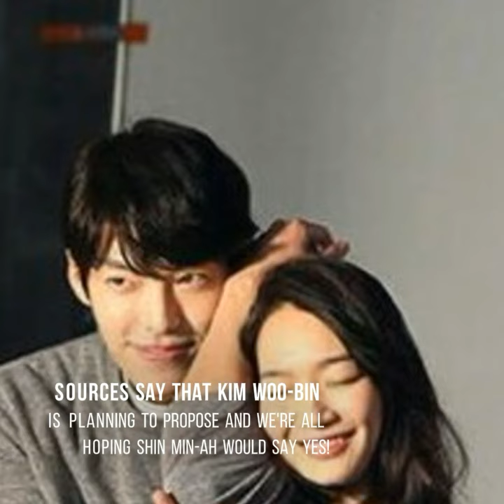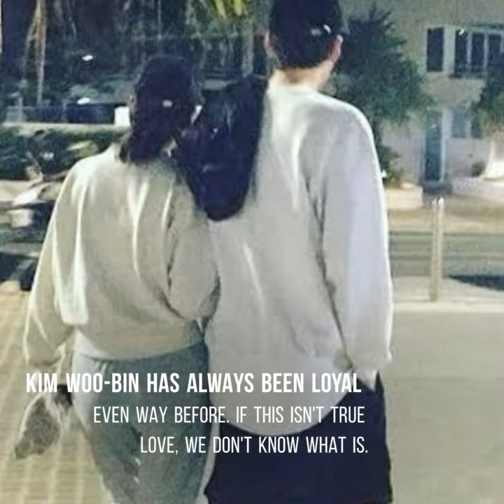Kim Woo-bin and Shin Min-ah Engaged after facing cancer together? - vlog #43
Kim Woo-bin and Shin Min-ah gets stronger after facing cancer together.

Kim Woo-bin and Shin Min-ah engagement,
Kim Woo-bin and Shin Min-ah love story,
Kim Woo-bin  and Shin Min-ah planning to get married soon,
kim woo bin and shin min ah drama name,
kim woo bin and shin min ah latest news,
kim woo bin and shin min ah ad,
kim woo bin shin min ah,
shin min ah and kim woo bin,
kim woo bin and shin min ah break up